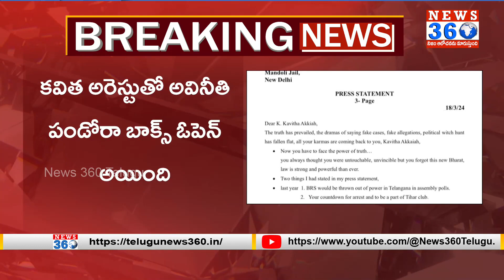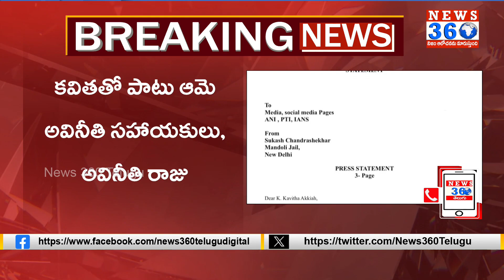Sukesh Chandrashekhar ‘Karma’ Dig in Letter to BRS Leader Kavitha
వెల్కమ్ టు తీహార్ జైల్ అక్క
For More Latest Political And News Updates :